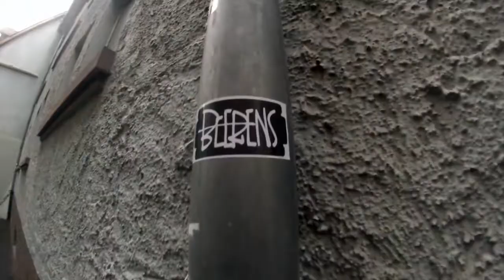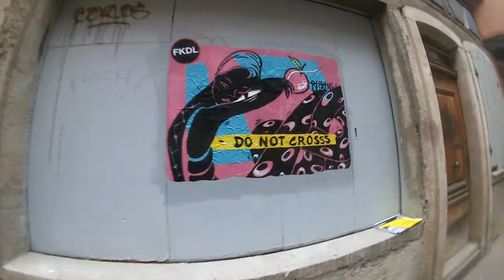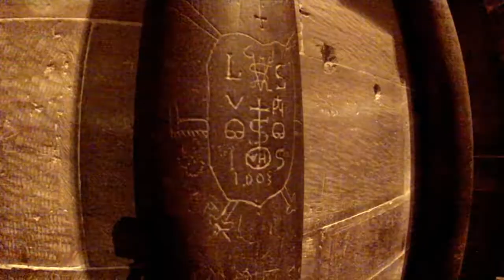Strasbourg 2013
un petit compte rendu du périple Strasbourgeois pour les absents ;)

FKDL x STOUL x MR LOLO x DUME x BEERENS
seront à la POPARTISERIE jusqu'au 13 février 2014

Un grand merci à Solveen et Erwan !